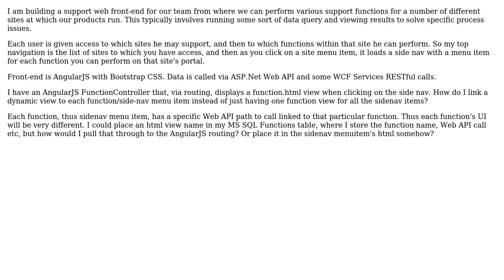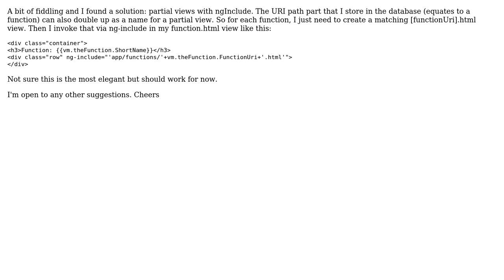Software Engineering: How to create data driven views in AngularJS?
With thanks & praise to God, and with thanks to the many people who have made this project possible! | Content (except music & images) licensed under CC BY-SA | Music | Images & others | With thanks to user Neville user Kilian Foth and the Stack Exchange Network Trademarks are property of their respective owners. You are responsible for your own actions.